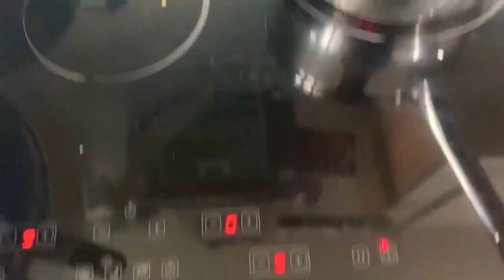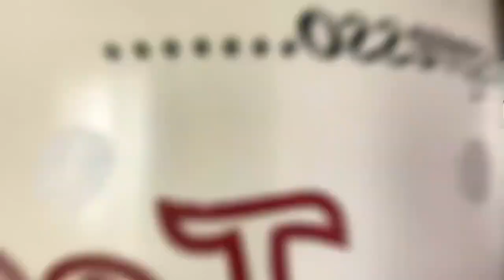A PRODUCTIVE Weekend In My Life | Cooking, Filming & Editing | Mangalorean in London | Namitha Naik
It was a productive weekend in my life and just trying to get used to vlogging. Being a content creator along with a full time job is not at all easy and my weekends are mostly spent filming and editing my video. I also made Fish Curry and Egg Puff in this video. Let me know how did you find this vlog and depending on the responds I will make more videos.

Vlogging Gear
UK:
Iphone 11 Pro
Manfrotto Mini Tripod
Ailun Phone Holder
Hyleton Travel Adapter

India:
Iphone 11 Pro
Manfrotto Mini Tripod
SLOVIC Tripod Mount
GoTrippin Universal Adapter
I live in London and love travelling, making vlogs, editing, DIY, fitness. I'm from Mangalore, India and moved to London, UK. I work as a Business analyst in a corporate firm.

* NB : The links above are likely to be affiliate links, which means if I have inspired you to make a purchase and you choose to buy something through one of these links, I may receive a small commission on the sale, as a way of thanks! It makes no difference to you as a buyer at all but I may receive a small compensation from the brand via amazon associates​ xoxo